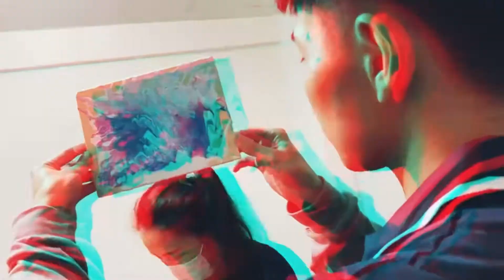漆作藝術｜流動畫｜流體畫｜Fluid Paint｜抽象畫｜【杉木藝術】@sunwoodtw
《漆作藝術》流體畫｜fluid paint

成人班｜揮灑自由與抒發
兒童班｜創造力與想像力

一般大家所見的流動畫都是使用壓克力，而我們使用的是環保水性漆料，用漆料的特性，讓本身是稠狀的漆料在加入輔助劑調和之後，特殊的顏色不會被稀釋，但是卻可以呈現流動狀態，將他們混合與融合。
另外也透過與加入油性劑料的排異作用，利用這個特性去完成的畫作就稱作流體畫，藉由手的擺動與特殊記法，讓顏料幫你完成一幅屬於自己風格的畫作。

🔔誰適合參加？
任何人，不分男女老少，大人小孩都可以加入創作

🔔課程內容

讓你在整個創作過程，完全不需要預先想計畫，也不用擔心自己沒有靈感或創意，因為顏料流動的時候就會產生更強大的創造力！

工作了一整天，腦力絞盡，兩小時的作畫過程會讓你放鬆紓壓!

🔔作品呈現
完成的作品，當天無法帶回，因為要等待乾的時間，一週後會協助寄送或回到工作室自取喔！
帶回家之後可以掛在任何角落或牆面，作為室內擺設，完全不用再另外花錢買畫妝點。

🔔時間？地點？費用？

💰1人，一張畫布(NT.700）
💰1人，兩張畫布(NT.1200)
💰2人，兩張畫布(NT.1200)
💰2人，四張畫布(NT.2400)

匯款帳號：
台新銀行(812)帳號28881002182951

⚠️四人即可預約自己的時間額外開班
也可以事先跟老師討論想做的畫布大小形狀喔！

🏠上課地點在台北中正區臨沂街34-2號
忠孝新生站走路5分鐘

🔔報名快私訊⬆️小編

team：SUNWOOD

「杉木藝術SUNWOOD」創立於2018年，以視覺藝術為根基，帶入壁畫設計、美術教學、展覽規劃的工作團隊。

工作室座落於華山文創園區旁，擅於經營藝術工作者網絡，相關專業整合與訓練。時常與教育單位、公家機關進行跨界合作，現身於全台各式產業中，執行壁畫與藝文活動。

於2018年發起以「杉林計畫」為名的種子計畫，目前已成功辦了30場以上相關活動，實質把藝文展演、表演、藝術創作帶進商家、公共空間等人流之地，其願景為栽種藝術，進而茁壯成一片藝術之林。